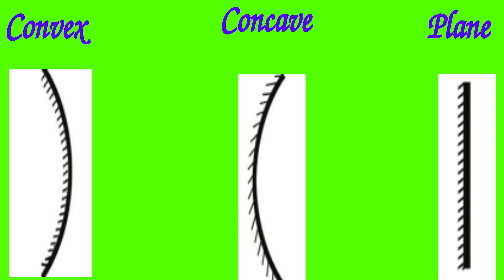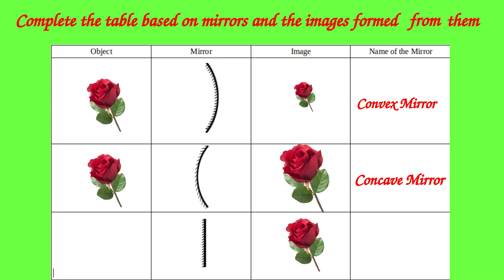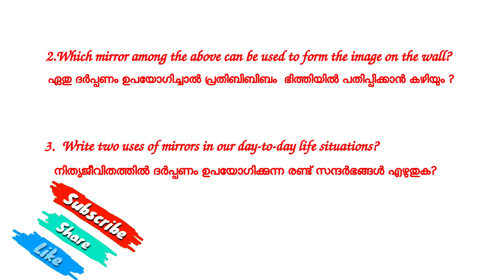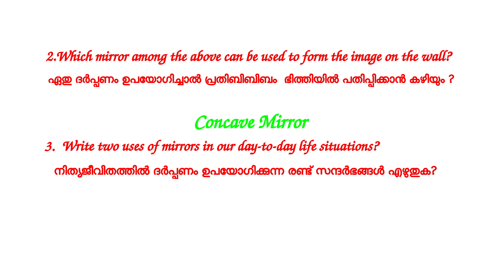Wonders of visible Light l മുൻവർഷങ്ങളിലെ ചോദ്യങ്ങളിലൂടെ I BASIC SCIENCE KERALA SYLLABUS STD 7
മുൻവർഷങ്ങളിൽ ചോദിച്ചിട്ടുള്ള പ്രധാന ചോദ്യങ്ങൾ വിശകലനം ചെയ്തിരിക്കുന്നു